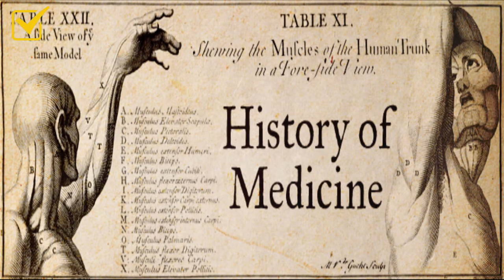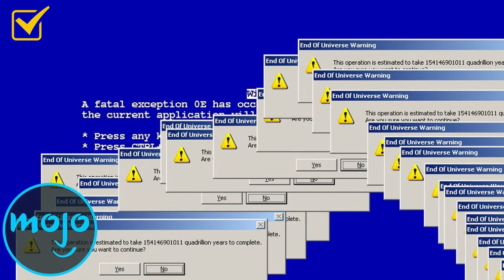Future of Medicine - Is Medicine Haram or Halal?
Cover Topic:-
What is Medicine?
Future of Medicine?
Does Medicine exist in History?
What Computer Virus does?
What is the Future of Medicine?
What is mRNA Vaccine?
Is Medicine Haram or Halal in Islam?
Conclusions

Medicines are chemicals or compounds used to cure, halt, or prevent disease, ease symptoms, or help in the diagnosis of illnesses. Advances in medicines have enabled doctors to cure many diseases and save lives or you can say Medicine is the field of health and healing.

These days, medicines come from a variety of sources. Many were developed from substances found in nature, and even today many are extracted from plants.

Some medicines are made in labs by mixing together a number of chemicals. Others, like penicillin, are byproducts of organisms such as fungus. And a few are even biologically engineered by inserting genes into bacteria that make them produce the desired substance. The question is does Quran healing human body or Quran has Shifa.

Every video is created with a single goal in mind..to deliver an open-minded unique video experience to you the Viewer every time.